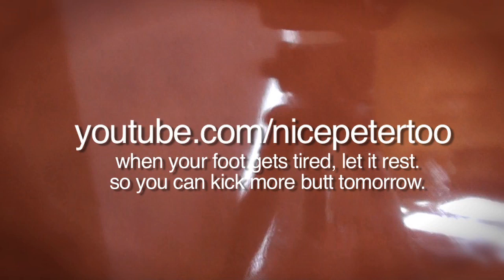a short little song about a couch.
Hi.  My name is Nice Peter, and this is a short little song.  I filmed a normal Monday vlog, and I tried to edit it last night until 2, but it felt just like that.  A tired person tiredly editing a tired video.  That's not the kind of thing I like to make for you, so I'm giving myself a little rest, and I'm giving you a little song.

I wish you a wonderful Monday,

- nice peter